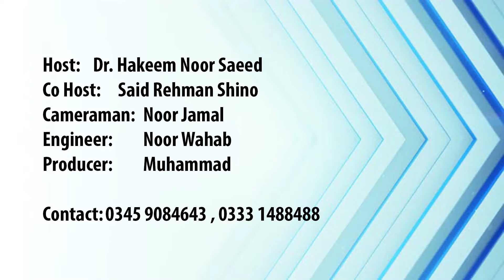Funny News Mix Said Rehman Sheno with Dr Hakeem Noor Saeed Ep#112 dated 31 March 2020